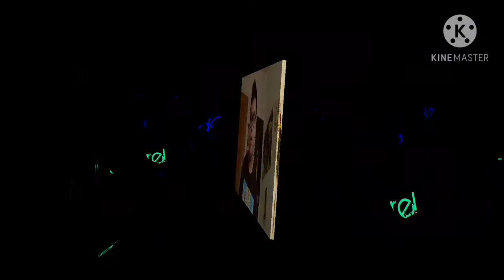Nine Rap | Heroes Falling | By Daddyphatsnaps reaction | So metal!